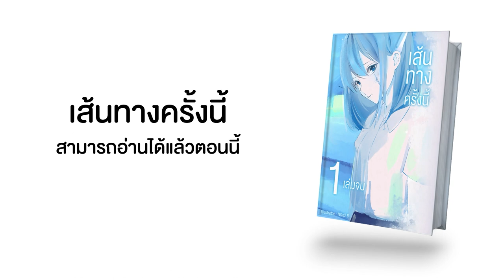Trailer Manga introduction to Burapha University